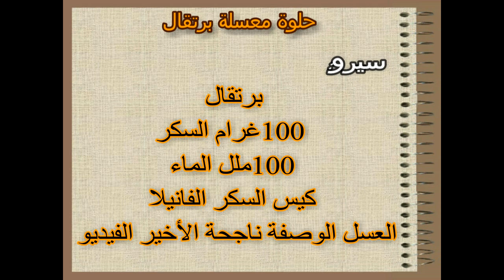حلويات العيد 2020/ بيضة واحدة حضيري 30 حبة من ألذ حلويات لممكن توجدي في عيد لن تستغني عنها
مكونات:
125 غرام الزبدة
بيضة
رشها ملح
8 غرام خميرة كيمائية
7 غرام السكر الفانيليا
80 ملل الزيت
50 غرام اللوز المحمص مسحوق
50 غرام السمسم المحمص مسحوق
400 غرام الدقيق بالتدريج.
  سيرو:
برتقال
100 غرام السكر الخشن
100 ملل الماء
كيس السكر الفانيليا.
Ingredients:
125 g of butter
an egg
Sprinkle with salt
8 g of chemical yeast
7 g vanilla sugar
80 ml of oil
50 g roasted almond powder
50 g roasted sesame powder
400 g flour, gradually.
Sero:
orange
100 g of coarse sugar
100 ml of water
A bag of vanilla sugar.
Ingredientes:
125 g de mantequilla
un huevo
Espolvorear con sal
8 g de levadura química
7 g de azúcar de vainilla
80 ml de aceite
50 g de almendras tostadas en polvo
50 g de sésamo tostado en polvo
400 g de harina, poco a poco.
Sero:
naranja
100 g de azúcar gruesa
100 ml de agua
Una bolsa de azúcar de vainilla.
Ingrédients:
125 g de beurre
un œuf
Saupoudrer de sel
8 g de levure chimique
7 g de sucre vanillé
80 ml d'huile
50 g de poudre d'amandes grillées
50 g de poudre de sésame torréfié
400 g de farine, progressivement.
Sero:
Orange
100 g de sucre en poudre
100 ml d'eau
Un sachet de sucre vanillé.
Malzemeler:
125 g tereyağı
bir yumurta
Tuz serpin
8 g kimyasal maya
7 g vanilya şekeri
80 ml yağ
50 gr kavrulmuş badem tozu
50 gr kavrulmuş susam tozu
400 g un, yavaş yavaş.
Sero:
Portakal
100 g kaba şeker
100 ml su
Bir torba vanilya şekeri.
Zutaten:
125 g Butter
ein Ei
Mit Salz bestreuen
8 g chemische Hefe
7 g Vanillezucker
80 ml Öl
50 g geröstetes Mandelpulver
50 g geröstetes Sesampulver
400 g Mehl nach und nach.
Sero:
Orange
100 g grober Zucker
100 ml Wasser
Eine Tüte Vanillezucker.